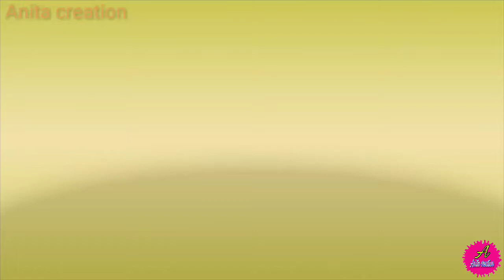चुडीके मदतसे दिपावली की रंगोली आसानीसे बनाये|navratri, diwali rangoli design|easy rangoli design.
This is a rangoli design very easy and attractive, there are use bangle, plate and colourful colours very easy tricks so you can use easily. You can use daily and festivals as like Diwali,navratri,durga pooja, laxmi pooja.
Try this beautiful rangoli design and enhance the beauty of your home.